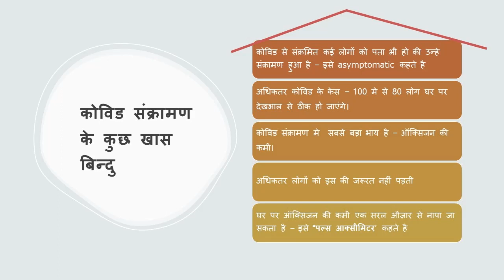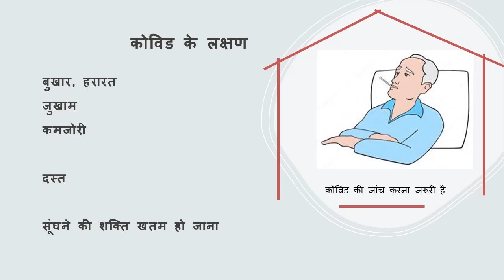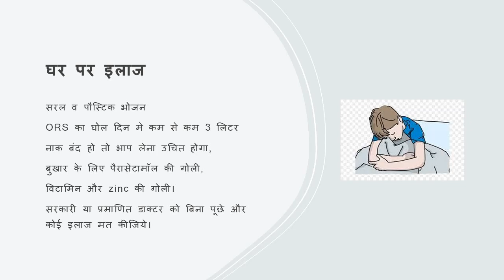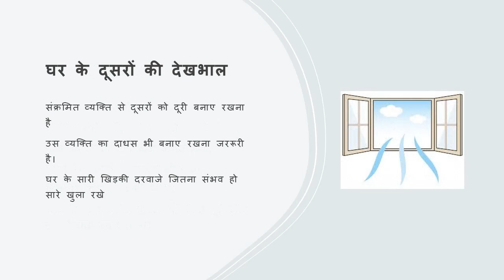Covid_GharMeinDekhbhal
घर पर कोविड संक्रमित व्यक्ति की देखभाल कैसे करें